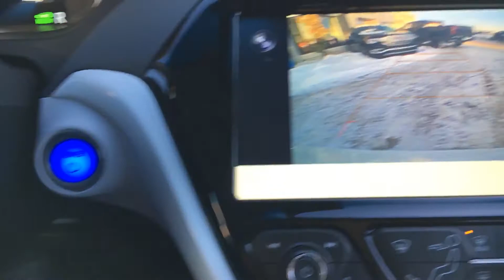vidéo de l`intérieur et de l`extérieur chez Granby GM